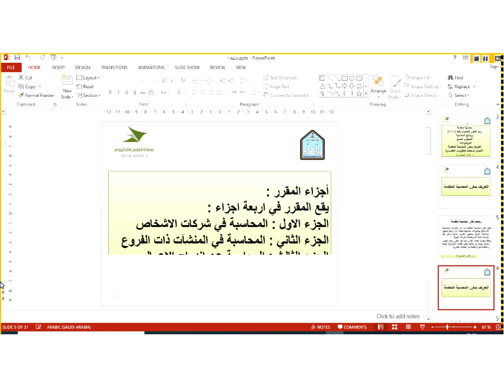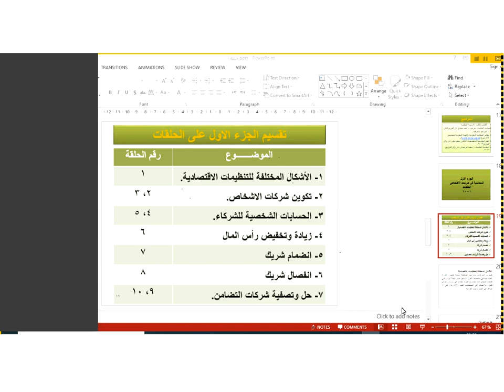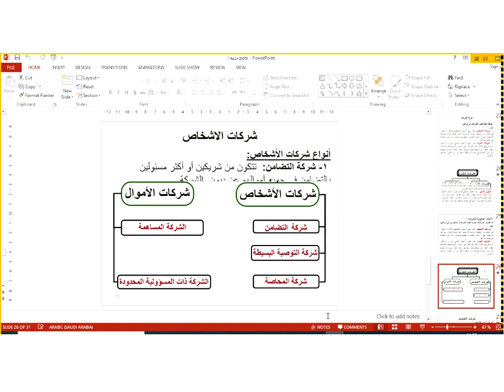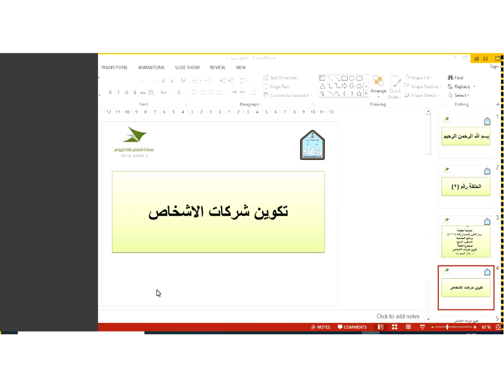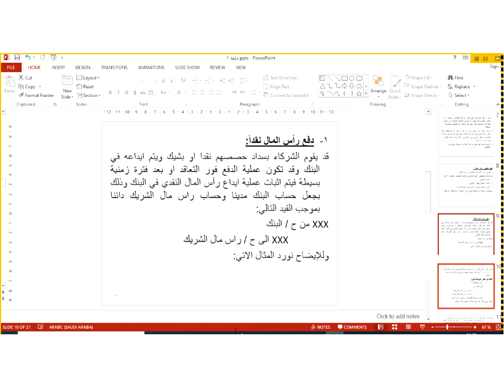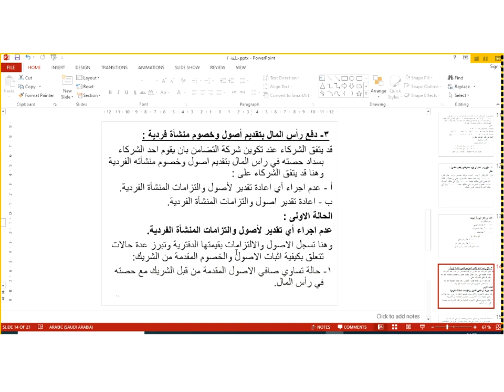اللقاء الحي الاول محاسبه متقدمه الفصل الدراسي الاول 1441